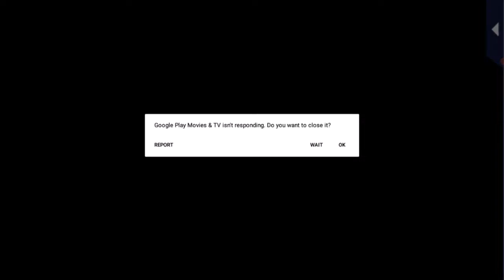Masquerade Kiss ~ Season 1 Main Story - Lovers Afterglow: Kei ~ Episode 5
After your first night being dominated by him, find out how you dominated his heart! See how he felt on your date, and on that night he expressed his love with his bare hands. Experience his hesitation, and his determination to never let you go. Once you know how his complex mind works, you'll never want to leave his side! And after you get a special set of orders, your second night together will take your love to new heights. "I want to melt into you."